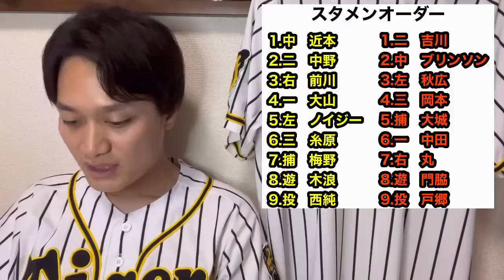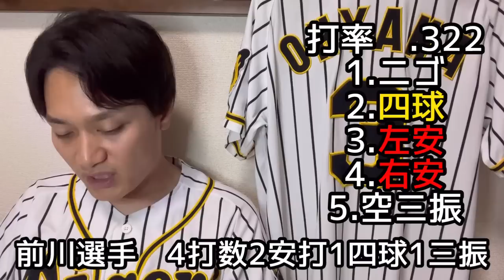【阪神タイガース】阪神vs巨人⑨ 伝統の一戦 前川右京絶好調！ 西純矢の好投！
今回は6月30日巨人vs阪神の試合について語らせていただきました！

本当に一気に打たなくていいからさ、毎試合ちょこちょこ点取ってくれ。って思うくらいには打てない。

巨人vs阪神
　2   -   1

1.中　近本光司選手
2.二　中野拓夢選手
3.右　前川右京選手
4.一　大山悠輔選手
5.左　ノイジー選手
6.三　糸原健斗選手
7.捕　梅野隆太郎選手
8.遊　木浪聖也選手
9.投　西純矢選手

投手陣
石井大智選手、岡留英貴選手、加治屋蓮選手、馬場皐輔選手、ケラー選手、岩貞祐太選手、岩崎優選手、島本浩也選手

捕手
坂本誠志郎選手

内野手
熊谷敬宥選手、原口文仁選手、渡邉諒選手、小幡竜平選手、植田海選手

外野手
森下翔太選手、ミエセス選手、島田海吏選手

起用投手
西純矢選手ー岩貞祐太選手ー石井大智選手ー加治屋蓮選手

本塁打
近本光司選手　　4号ソロホームラン

40勝29勝2分

2019年度現地観戦戦績
5勝5敗0分

2020年度現地観戦戦績

2021年度現地観戦戦績

2022年度現地観戦戦績

2023年度現地観戦戦績
1勝1敗0分
横浜スタジアム→0勝1敗0分
神宮球場→1勝0敗0分